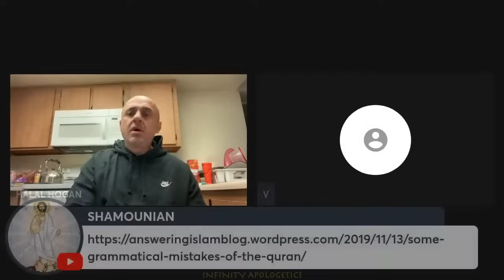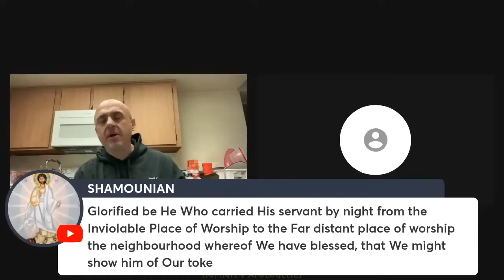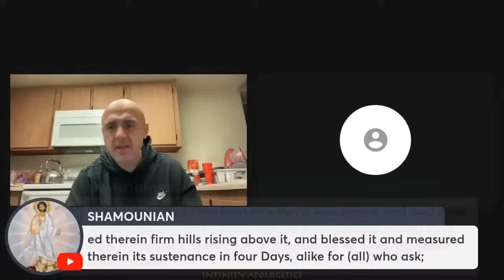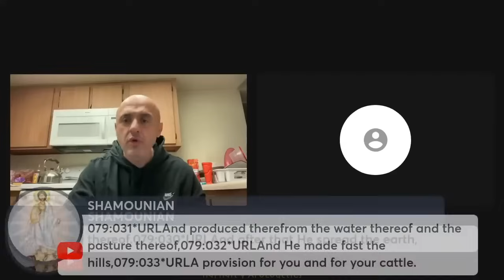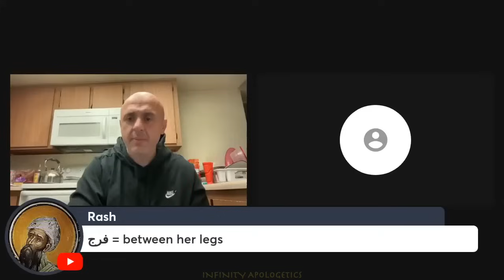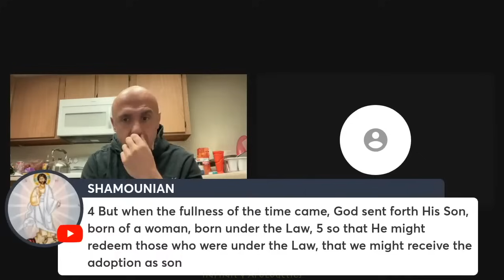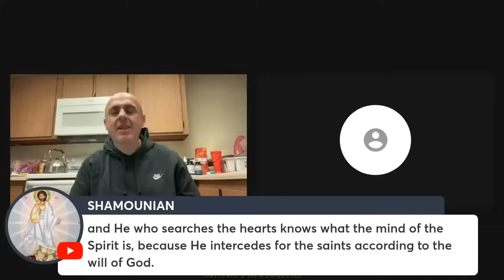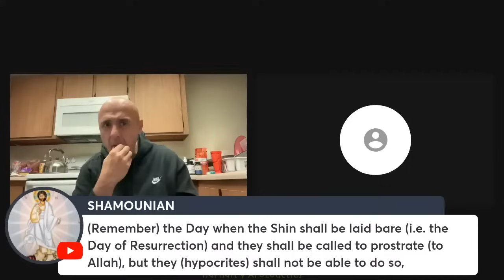Muslims Sees Contradiction In Quran Then Questions His Own Sanity | Sam Shamoun | Victor